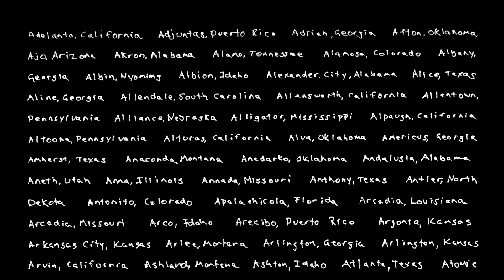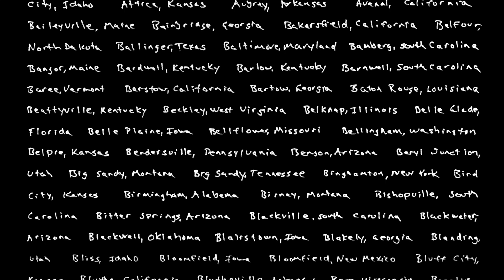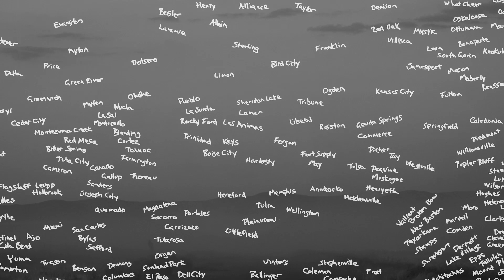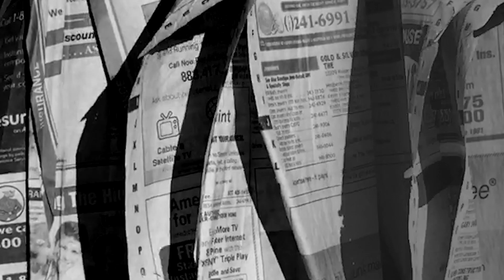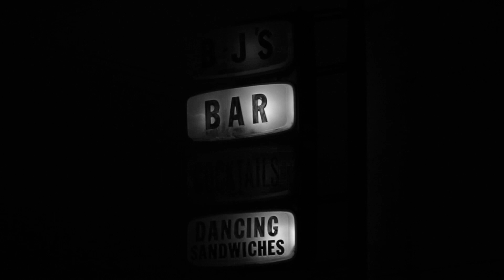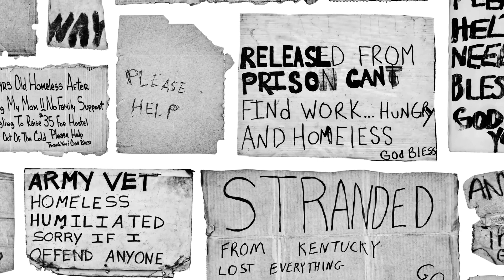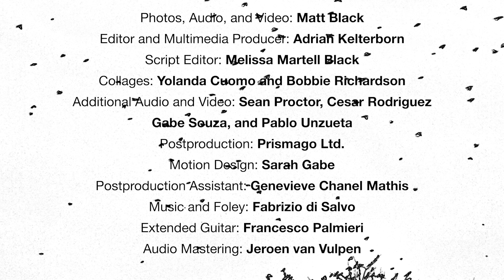Matt Black American Geography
Between 2014 and 2020, photographer Matt Black traveled from his hometown in California's Central Valley to hundreds of other communities of high poverty across the United States.  Concentrating on cities, towns, and counties with poverty rates above 20%, he discovered that he could travel from coast to coast without ever crossing above the poverty line.  His exploration of this stark American reality grew to cover over 100,000 miles and 46 states, spread across five cross-country trips.  This film draws upon footage and audio Black gathered throughout his travels. Edited by Adrian Kelterborn.